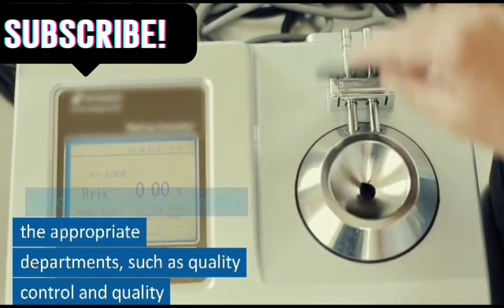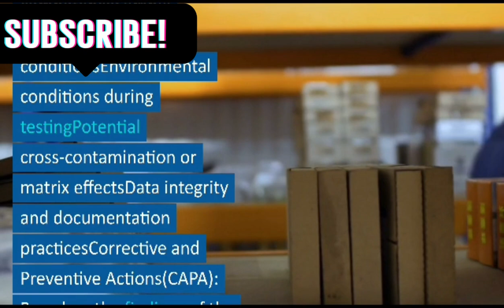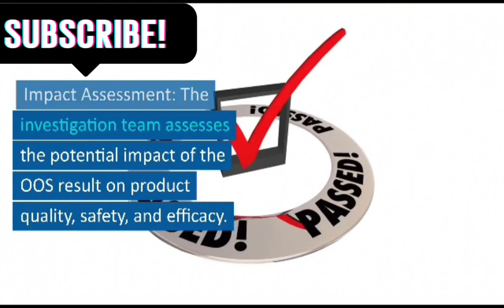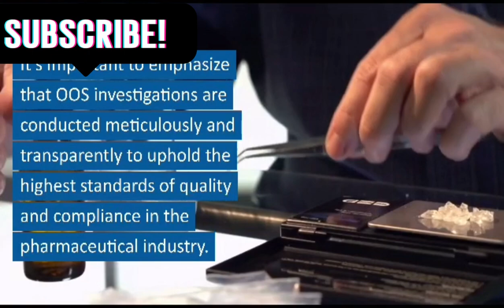Out of specification|Oos Procedure|Pharmaceutical Industry pharmaceutical guidelines@ibmtimes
Out of specification (OOS) is defined as a result that falls outside the predetermined specifications or established acceptance criteria set by the manufacturer and/or the laboratory.@Ibmtimes
what is process validation?